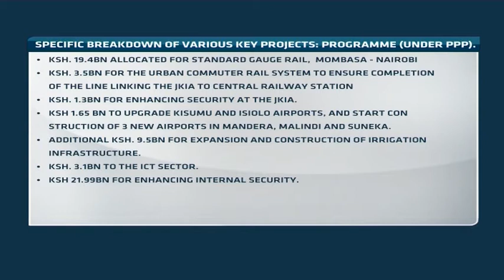Kenya's National Treasury delicate balancing act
Kenya's national budget is pegged on a rosy economic growth forecast of 5.8 per cent this year up from 4.7 per cent last year but there are dark clouds ahead. The World Bank is less optimistic and says Kenya may only grow at a rate of 5 per cent this year due to thinning international commodity prices and tightening global liquidity. It is a delicate balancing act for the National Treasury to mobilise resources without hurting the macroeconomic environment. For this discussion Aly- Khan Satchu, CEO Rich Management, and Nikhil Hira, tax partner at Deloitte EA.